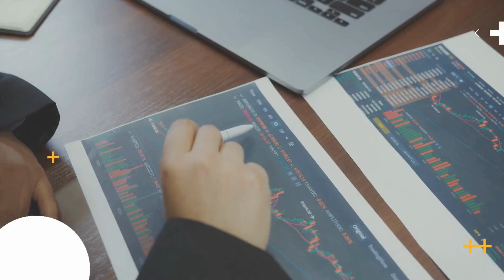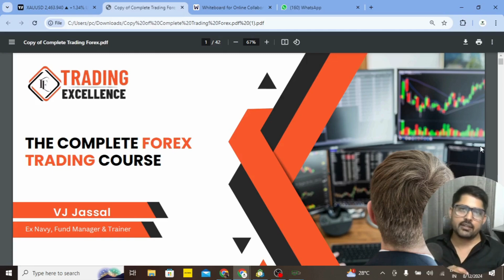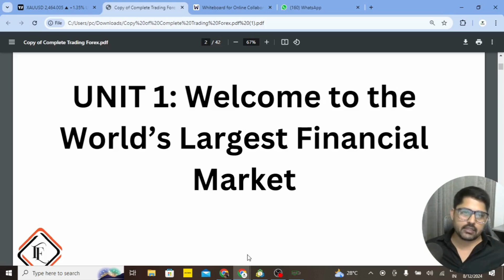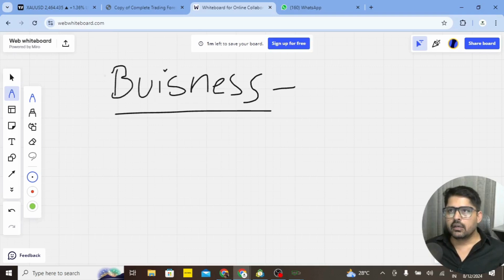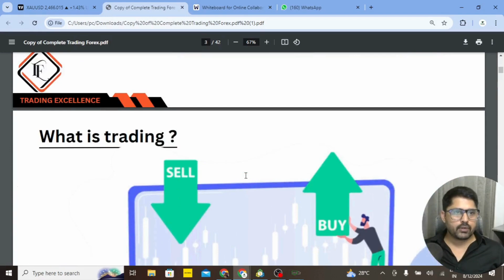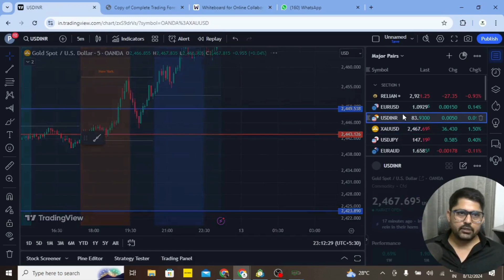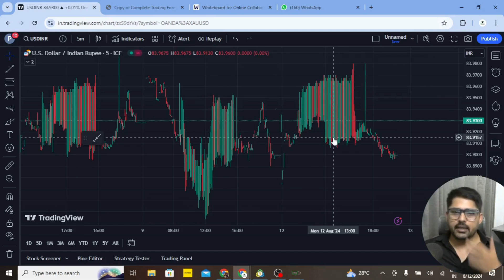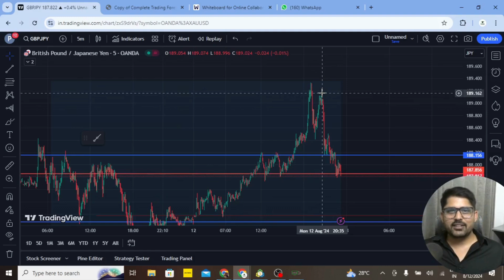The Complete Forex Trading Course - Part 1 | Trading Excellenece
The information shared is based on personal experiences and research, and while we strive for accuracy, it may not be suitable for all investors. Trading and investing in financial markets involves significant risk, and you should conduct your own research and seek advice from a licensed financial advisor before making any investment decisions. We are not responsible for any losses or gains you may experience. Always trade responsibly.